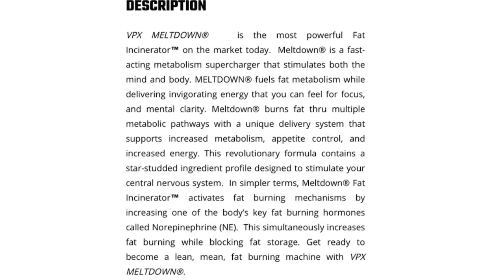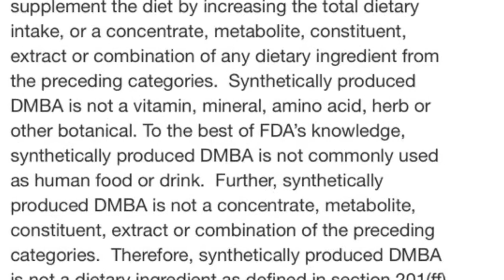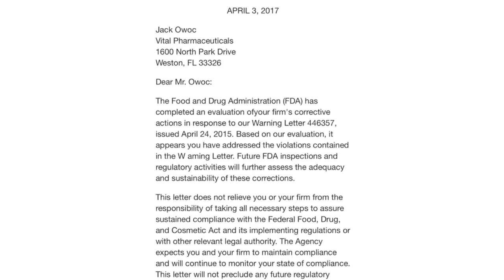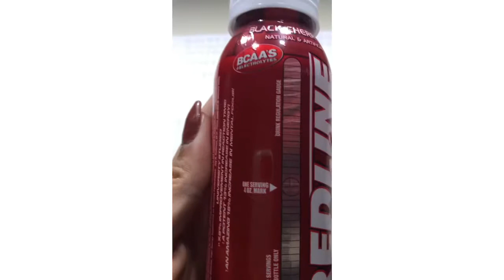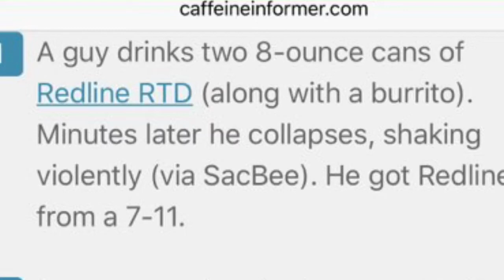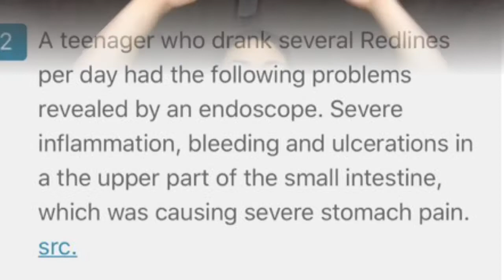SUPPLEMENT SHOWDOWN!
The truth about VPX MELTDOWN/REDLINE